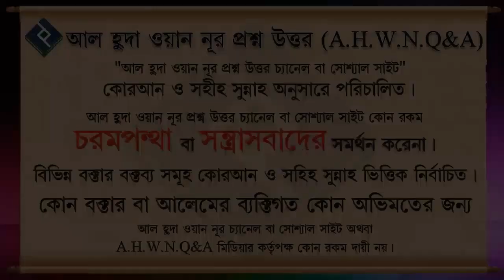আল্লাহর রাসুল সঃ প্রতি ভালবাসা বৃদ্ধির আমল ᴴᴰ┇শাইখ বশির বিন আব্দুল্লাহ